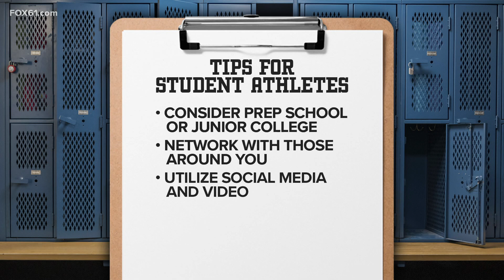Back in the game | How to get recruited during a pandemic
The idea of playing sports in college may now seem out of reach for seniors graduating this year, but it doesn't have to be.